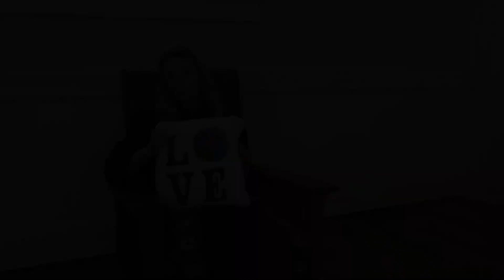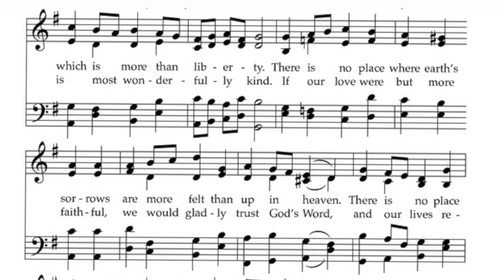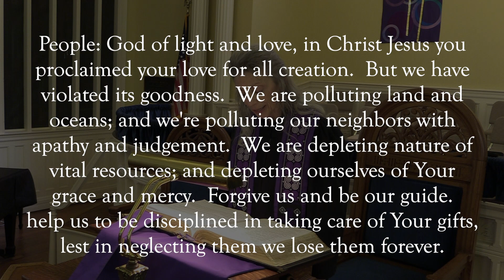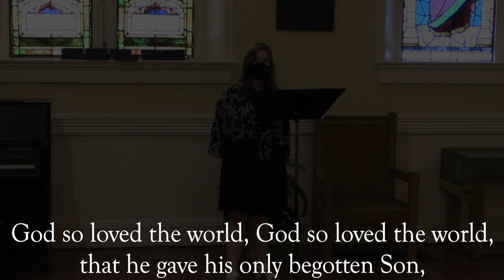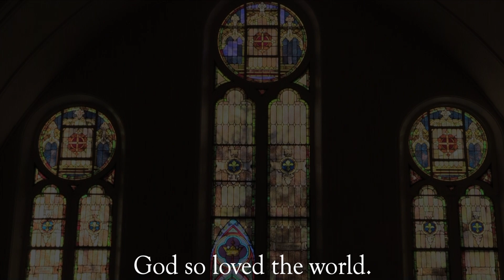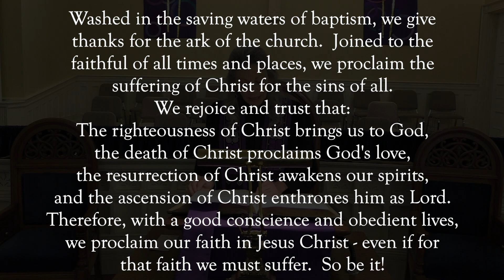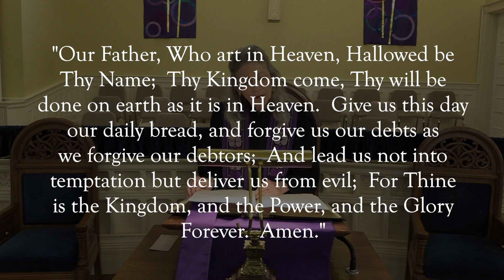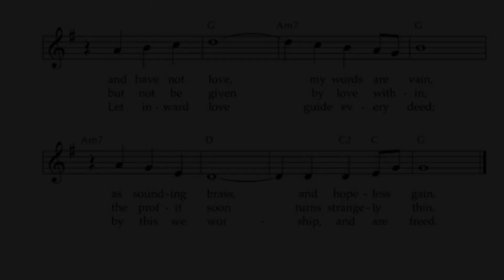03/14/21 March 14th, 2021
Second Presbyterian Church 700 Pine Street

Rev. Cathy Meyer, Pastor

Anne Marie Ford, Video